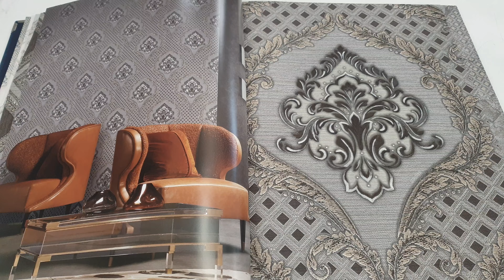Обои Gianfranco Ferre 62032